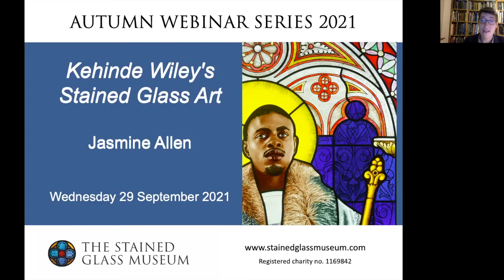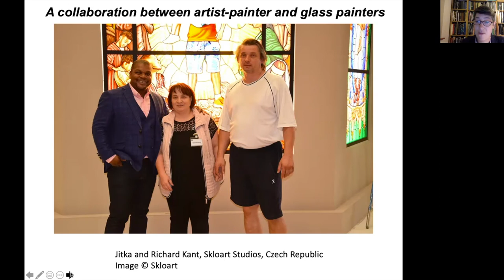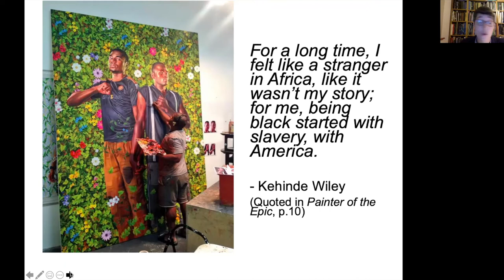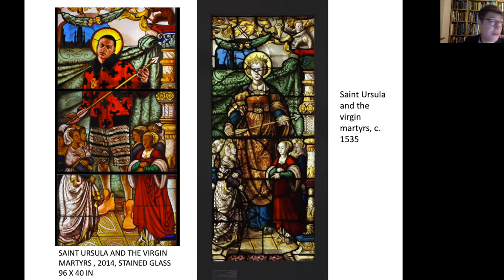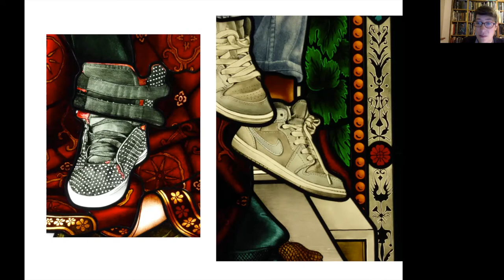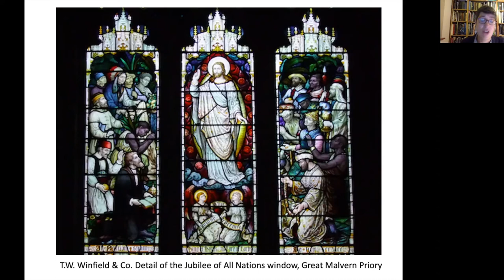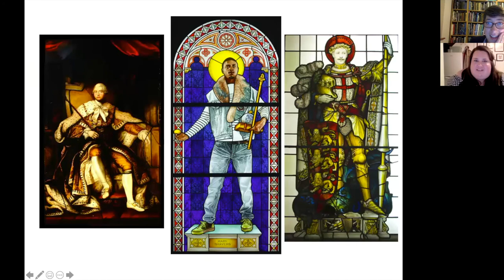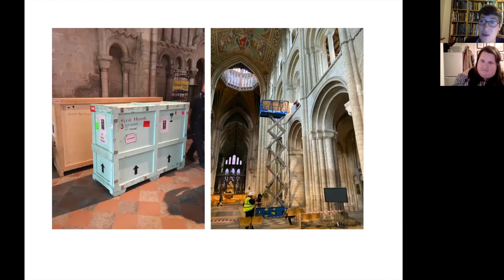Kehinde Wiley's Stained Glass Art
Since the early 2000s, American portrait painter Kehinde Wiley (b.1977, Los Angeles) has made waves in the art world with his spectacular larger than life oil on canvas portraits of young African-American men adopting poses inspired by paintings by European Old Masters. Between 2014 and 2016 Wiley produced two series of stained glass portraits inspired by a number of historic ecclesiastical stained glass windows. One of these was recently acquired by The Stained Glass Museum.

In this talk museum Director and Curator Dr Jasmine Allen will explore Wiley's stained glass works, examining how they blur the boundaries between traditional and contemporary modes of representation, applying a familiar visual rhetoric of the heroic, powerful, majestic and sublime used in the historic portrait painting tradition to the representation of contemporary urban, black and brown men and women throughout the world. In doing so, it will be argued that Wiley’s series of contemporary black portraits in stained glass provide a rare and welcome intervention that challenges not only the white-male dominated canon of portraiture within the western art historical tradition, but also the canon of stained glass and religious art more widely.

This webinar was organised by The Stained Glass Museum (registered charity 1169842) as part of a series of autumn 2021 talks.

The webinar was delivered online and recorded on 29 September 2021.